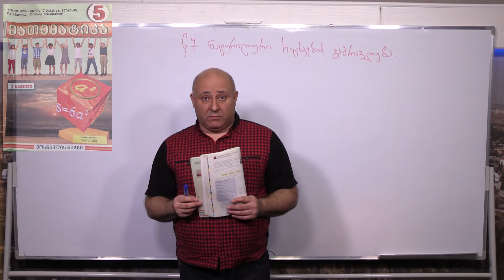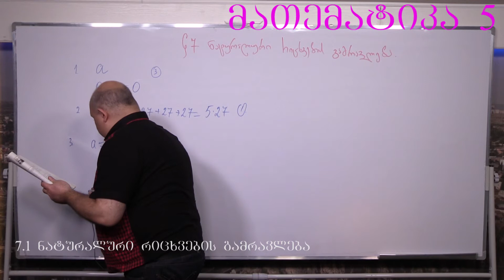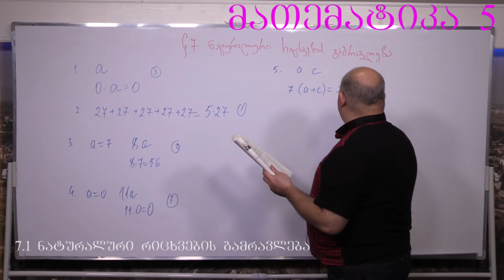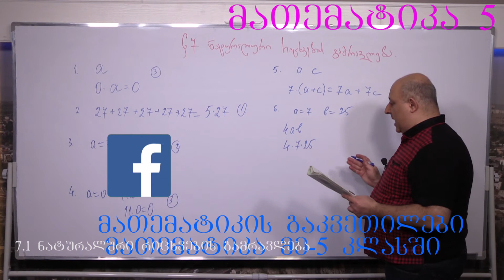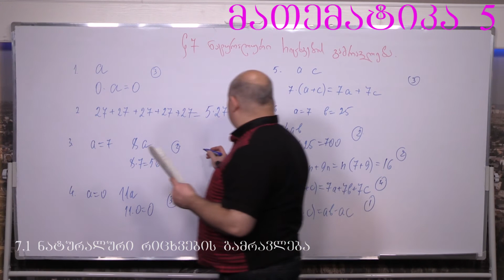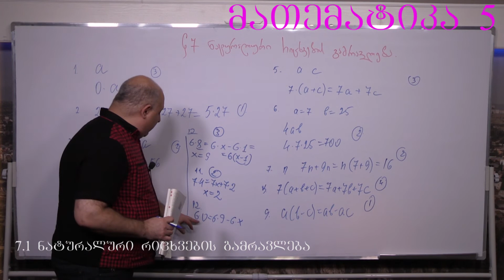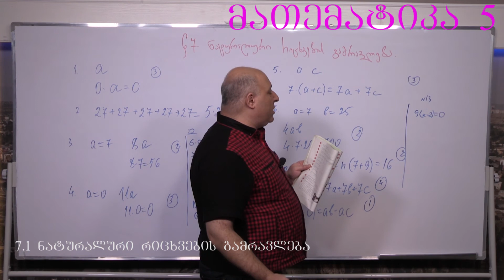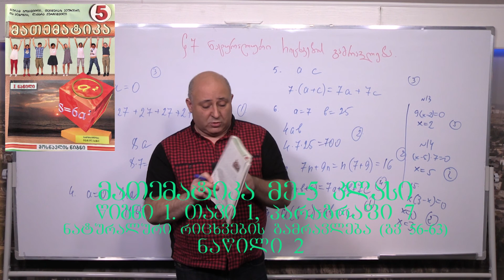მათემატიკა მე- 5 კლასი. წიგნი 1. თავი 1. პარაგრაფი 7. ნაწილი 2. გვ 56-63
1 თავი- გამეორება. მილიონზე მეტი რიცხვები
თემა: ნატურალური რიცხვების გამრავლება. გამრავლების თვისებები. ნაწილი 2. ამოცანების ამოხსნა 1-15 (გვ 57- 58)  საკლასო სამუშაო